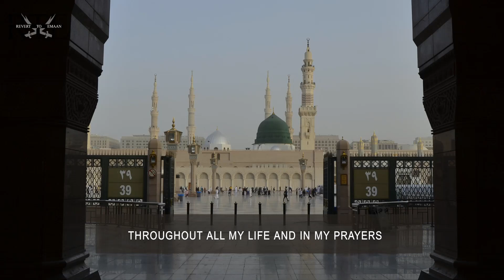Muhammad Nabina | محمد نبينا | Ramadan edition | Hamada Helal | (NO MUSIC) | with translation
Original By Hamada Helal
Song: Hamada Helal - Mohamed Nabina | حمادة هلال - محمد نبينا